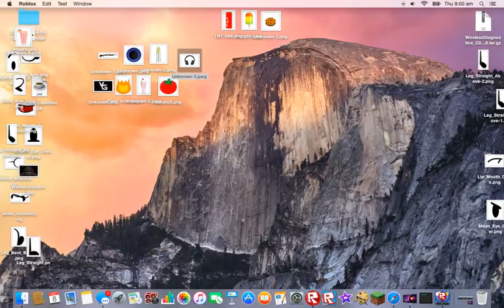roblox ep 1 the sceard lift